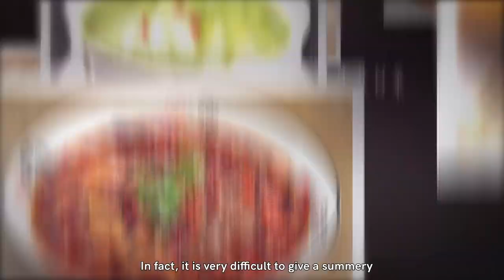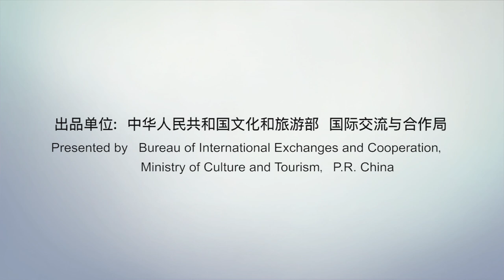Get to know China through a few iconic dishes | 8. Conclusion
In this lecture, several representative Chinese delicacies are selected, such as Squirrel-shaped Mandarin Fish, Shredded Three, Boiled Chinese Cabbage, Dip-boiled Sliced Lamb and Braised Sea Cucumbers with Leek. We will explain the culture, cooking skills, visual arts and history of Chinese cuisine. You will get a better understanding of the historical stories, regional features behind Chinese food, and know more about the daily life etiquettes, catering habits and the inheritance of food of the Chinese people.

About Chen Xiaoqing
  Chen Xiaoqing is a famous Chinese documentary film director, producer and gourmet columnist. He is also the incumbent deputy managing editor of Tencent Video, co-founder of the Daolai documentary laboratory. His representative works including documentary films: “A Bite of China I”, “A Bite of China II”, “Once Upon a Bite”, “Taste of City”, “Pot of Fire” and a collection of essays such as “Delicacies in the World”.